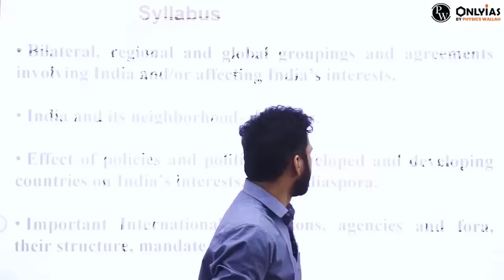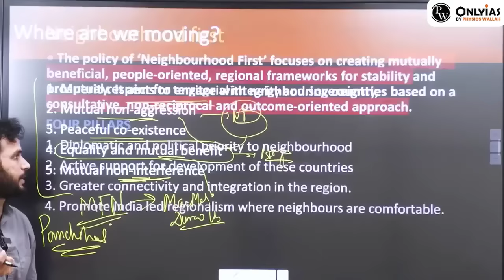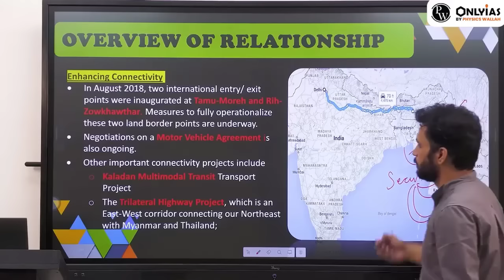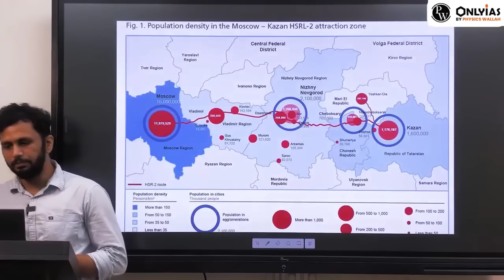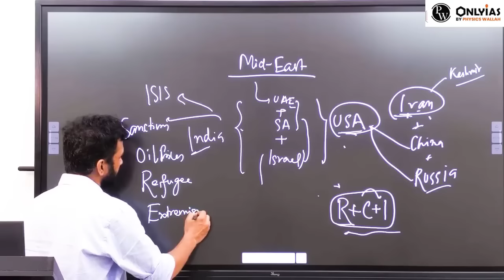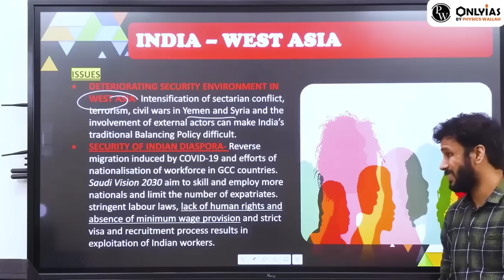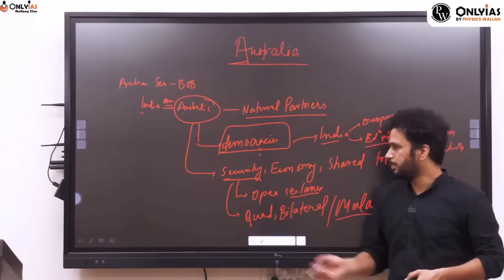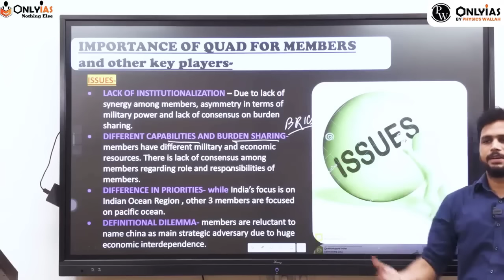Complete International Relation for UPSC Mains in 1 video | Marathon session for UPSC | OnlyIAS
In this video, we will discuss the Complete international Relation for UPSC CSE and other State Public Service examinations.
UPSC SYLLABUS
India and its neighborhood- relations.
Bilateral, regional and global groupings and agreements involving India and/or affecting India’s interests, Effect of policies and politics of developed and developing countries on India’s interests, Indian diaspora, Important International institutions, agencies and fora, their structure, mandate
Concept of Sovereignty and Statehood
Non-Aligned Movement (NAM) and India's Role
Cold War and its Aftermath
Globalization and its Impact on Nations
United Nations and its Agencies
Bilateral and Regional Trade Agreements
Refugee Crisis and Migration Challenges
International Law and Treaties
Cybersecurity and Digital Diplomacy
Human Rights and International Justice Mechanisms
Indo-Pacific and Geopolitical Shifts
Nuclear Disarmament and Arms Control
Sustainable Development Goals (SDGs) and Climate Diplomacy
Terrorism and Countering Violent Extremism
Emerging Powers and Changing Alliances
Remember, these topics are not exhaustive, but they cover essential areas of International Relations that are likely to be relevant for UPSC Mains. Make sure to delve deeper into each topic to gain a comprehensive understanding. Best of luck with your preparation! 🌐📚
Connect with OnlyIAS: